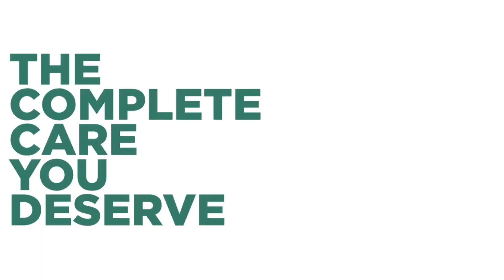Interactive Metronome, H3 Bounce & Catch Ball Left Hand